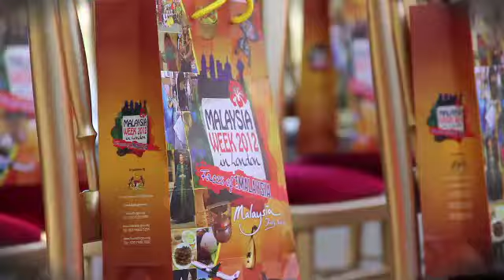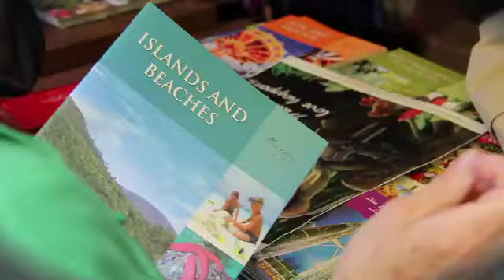Malaysia Week at the London South Bank 2012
Between 6 -- 10th October whynot! brought Malaysia Week 2012 to London's buzzing South Bank. Immediately following the success of Malaysia Night 2012 on Trafalgar Square, Malaysia was once again ready to show London it's vibrant culture, cuisine and heritage. An estimated 150,000 people visited the event and had the opportunity to experience what Malaysia has to offer first hand. Guests included; Tourism Minister Datuk Seri Dr Ng Yen Yen, Information, Communication and Culture Minister Datuk Seri Dr Rais Yatim and globally renowned shoe designer Dato' Jimmy Choo.

whynot! recruited 7 Leading Malaysian chefs and restaurants to provide visitors with freshly prepared Malaysian dishes. This was accompanied by 15 trade stalls which presented a stunning range of traditional and contemporary Malaysian Arts, Crafts and Sculpture. Over the course of five days, visitors were treated to a fascinating and engaging display of Malaysian music, fashion and dance performances on the main stage.

Each attraction uniquely showcased Malaysia as a destination of choice and promoted Malaysian cuisine and culture in the UK.